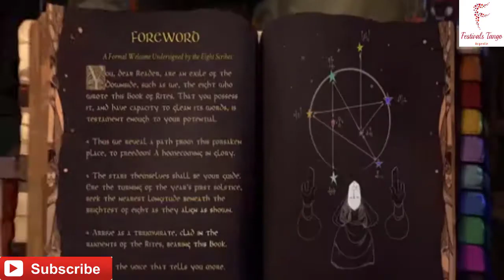"Pyre", "Splatoon 2" & Co: Die Spiele-Hits im Juli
Die E3 ist vorüber, die Gamescom steht bevor. In den Wochen dazwischen passiert aus Gamer-Sicht traditionell vergleichsweise wenig. Ein paar spannende Neuerscheinungen hält der Monat Juli dann aber doch bereit - welche, das erfahren Sie hier.
teilen twittern
(0)
Den Anfang macht am 5. Juli das PS4-Partyquiz "That's you" , in dem sich bis zu fünf Spieler durch das Beantworten von über 1000 witzigen Fragen besser kennenlernen sollen. Der Titel ist einer der ersten, die Sonys PlayLink-Technologie unterstützen und somit per Smartphone oder Tablet spielbar sind.

Zurück in die fantastische Welt Albions geht es dagegen ab dem 11. Juli mit "Fable Fortune" , einem im Universum der beliebten Xbox- bzw. PC-Rollenspielserie angesiedelten und prinzipiell kostenlosen Sammelkartenspiel, in dem Gamer als einer von sechs Helden wahlweise im klassischen PVP-Modus oder Koop-Modus antreten, um ihre Gegner mit dem besten Kartendeck zu besiegen.

Zeitgleich können sich Gamer mit "Final Fantasy XII: The Zodiac Age"  auf eine HD-Neuauflage des erstmals 2006 veröffentlichten Japano-Rollenspiels für die PS4 freuen. Neben Neuerungen wie Trophäen oder einer Share-Funktion enthalten ist etwa auch ein bislang nur in Japan verfügbares, verbessertes Kampfsystem.

Ebenfalls am 11. Juli erscheint zudem "Minecraft: Story Mode - Season 2" , das die Abenteuer der gleichnamigen ersten Staffel des Telltale-Adventures mit fünf neuen Episoden auf Xbox One, PS4, PC sowie Mobilgeräten fortsetzt.

Der 21. Juli steht dann ganz im Zeichen von "Splatoon 2" , der farbenfrohen Fortsetzung des 2015 für die Wii U veröffentlichten Nintendo-Shooters. Diesmal dürfen sich Gamer alleine oder online mit bis zu sieben Mitspielern auf der Switch-Konsole die Farbe um die Ohren schießen.

Wer es etwas ruhiger angehen möchte, bekommt am 25. Juli die Gelegenheit dazu, wenn die Städtebausimulation "Aven Colony"  für den PC, PS4 und Xbox One erscheint und Gamer dazu einlädt, den titelgebenden Planeten zu kolonisieren. Neben einer Kampagne hält der Titel auch einen Sandbox-Modus parat, in dem nach Herzenslust gebaut werden darf.

Mit "Pyre"  veröffentlichen die "Bastion"- und "Transistor"-Macher von Supergiant Games zeitgleich zudem ein neues Action-Rollenspiel für PS4 und PC, in dem der Spieler eine Gruppe Verbannter anführt, die darum kämpft, ihre Freiheit zurückzuerlangen. Der Entwickler verspricht, dass keine zwei Spieler die Geschichte "auf genau identische Weise erleben werden".